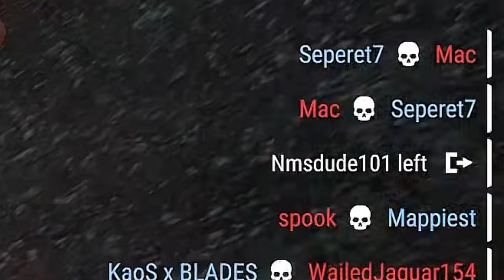Arma - Mogadishu Highlights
Highlights on the Mogadishu map server…
Game: Arma Reforger

Seperet.com

0:00 - Intro
0:40 - Start
1:30 - Black Hawk
4:40 - Crashed Near Enemy Base
6:27 - Air Base Raid
8:40 - Funny Engagement
9:25 - 50 Cal. Pwning
11:00
12:27 - Night Flying
14:15 - Tank Down
16:08
21:15 - IED
22:20 - POW Vibes
23:01 - Deadly Crash
23:30 - Deadly Crash 2
25:00 - Skyscraper Crash and Fight
27:35 - Exfil Chopper Experiences an Issue
32:15 - Thump
28:00 - More Highlights
33:58 - I'm Bleeding, Coach
36:10 - Naked Warfighter
36:35 - Outro